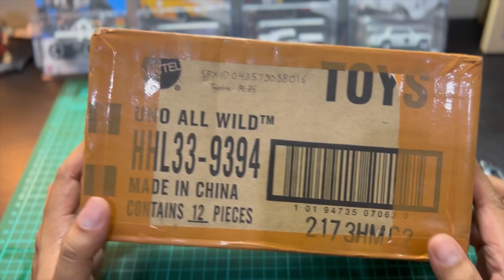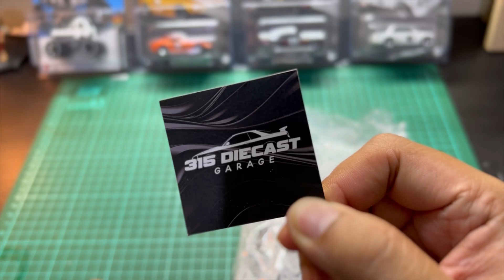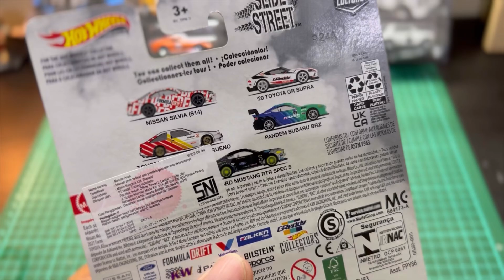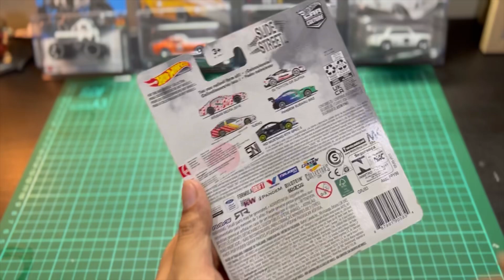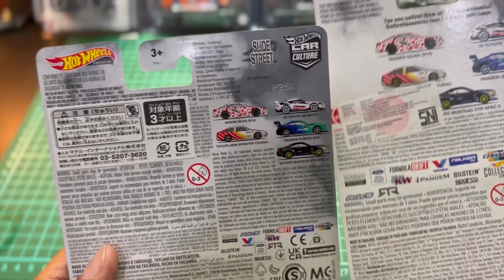TOYOTA AE 86 SPRINTER TRUENO HOTWHEELS PREMIUM SLIDE STREET EDITION!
Toyota AE-86 Corolla adalah coupe/hatchback kecil dan ringan yang diperkenalkan oleh Toyota pada tahun 1983 sebagai bagian dari jajaran Corolla generasi kelima. Dua versi berbeda dijual di Jepang: Trueno (dengan lampu depan pop-up) dan Levin (dengan lampu depan tetap). Pengecoran Hot Wheels adalah Trueno, tetapi dengan lampu depan terlipat; garis-garis yang dimasukkan ke dalam bodywork menunjukkan di mana ini berada. Pada beberapa versi, tampo diaplikasikan pada penutup atas lampu depan. Pengecoran ini adalah penggerak kanan seperti standar mobil JDM (Pasar Domestik Jepang).